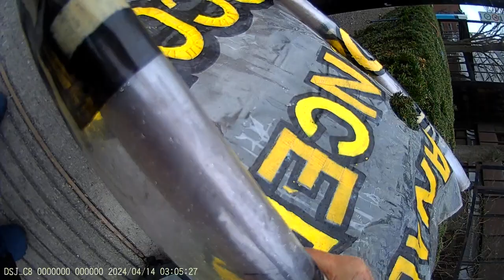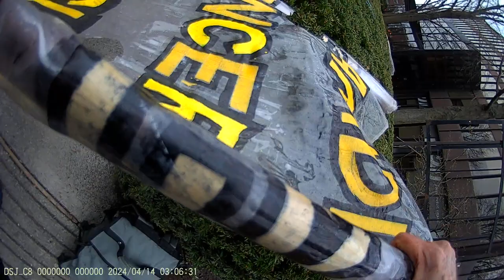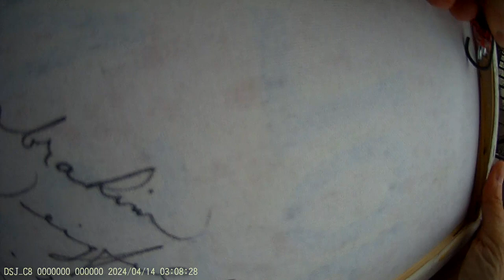Jewish Bund Vigil JCC Montréal 2024-04-14 - Part 18/18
internationaux et progressistes, de foi, inspirés par les religions abrahamiques afin d’œuvrer ensemble pour un monde meilleur.